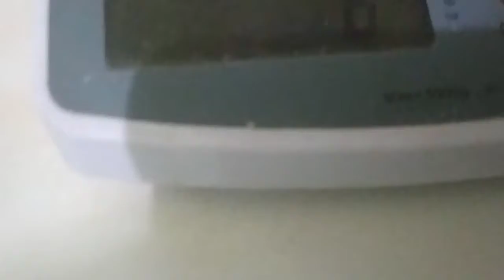Kopi Tubruk Nikmat || Kopi Dengan Citarasa Fruity Dan Segar Aman Bagi Lambung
Gumuk Candi Premium Coffee merupakan kopi khas Banyuwangi dengan Citarasa Fruity serta segar dan aman bagi lambung kenapa saya bilang aman bagi lambung karena saya merupakan penderita maag yang sangat menggemari Variant kopi Gumuk Candi dan saya tidak merasakan perut sebah dan perih setelah meminum kopi Gumuk Candi serta tidak menimbulkan efek jantung berdebar